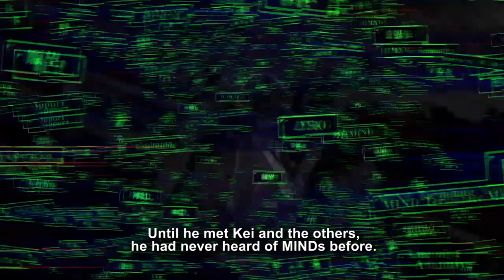The Making of Mind Zero 4_Greenlight Version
Help support Mind Zero on Steam's Project Greenlight!

Kei is a high school student whose life turns upside down when he forms a contract with a "Mind," a weapon/being with deadly powers. With the government and other forces trailing him and his friends, Kei will need to discover the secret behind "Mind." Will these newfound powers help him or ultimately be his doom?